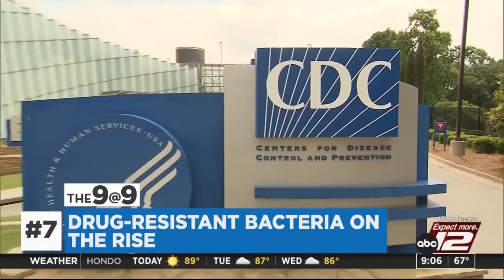The 9@9: Uvalde families speak out on documentary; SCOTUS case on student load debt; toxic waste...